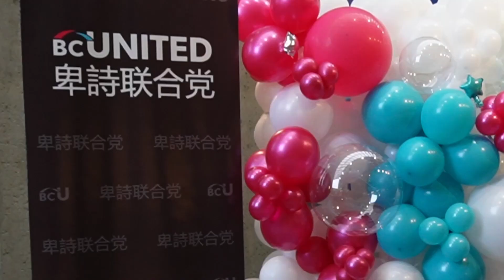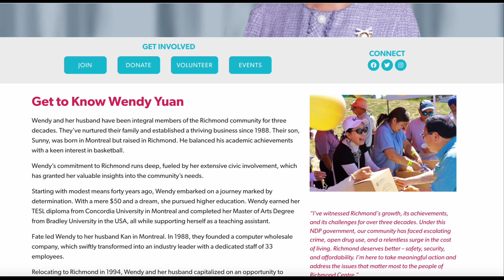卑诗联合党最新发布：袁薇Wendy Yuan作为候选人竞选2024列治文中心选区（Richmond-Center）省议员席位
距离卑诗省选还有一年的时间，近日，Wendy Yuan袁薇作为BC联合党成员，正式被提名为列治文中心（Richmond Centre）候选人。

卑诗联合党党领冯宜干在现场宣布了这个消息。据悉，在2020年的省选中，Henry Yao姚君宪以179票的微弱优势赢得了这个席位，列治文市议员卢仙泳作为卑诗自由党的候选人位居第二。卑诗自由党在今年早些时候更名为卑诗联合党（BC United）。

2024年，袁薇将全力冲刺列治文中心省议员席位，作为本地居民她也发现选区亟待解决的问题

作为在列治文生活三十多年的居民，Wendy Yuan袁薇此次的提名活动吸引了社会各界众多人士的参与。

有关卑诗联合党候选人袁薇的更多信息可以登陆 wendyyuan.ca 官方网页了解更多。温渡知事华美嘉现场报道。